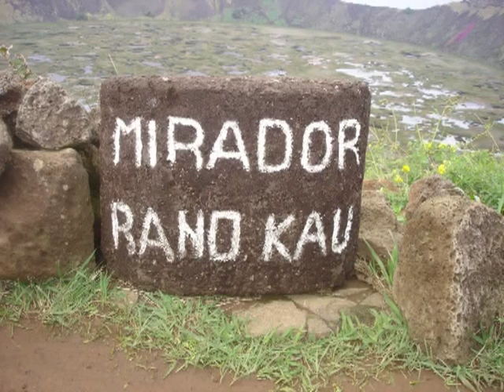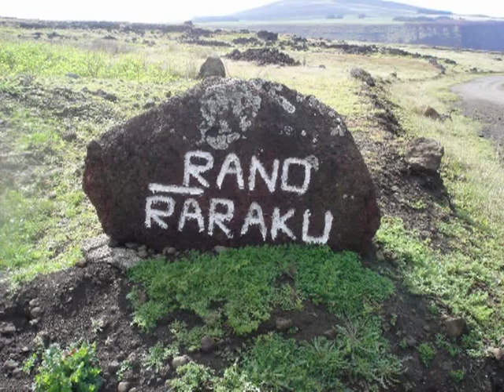Viaggio di nozze Polinesia e Rapa Nui di Alby/Patty(2°parte)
9 giorni in barca a vela con Michele Salvatore a Bora Bora, Tahaa, Raiatea. 5 giorni a Rapa Nui (isola di pasqua), a cavallo tra i moai. Grotta delle vergini,cava dei moai, vulcano e isola dell'Uccello.